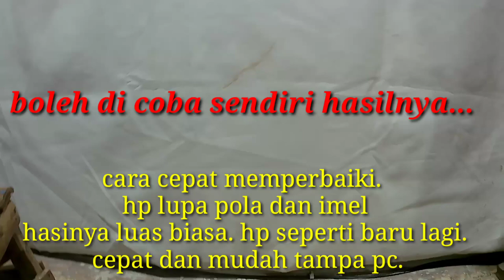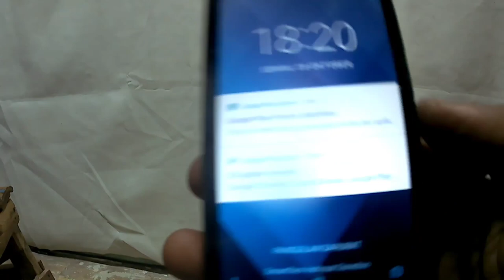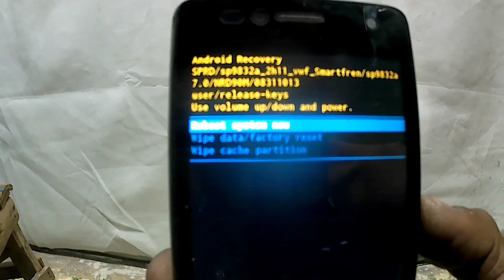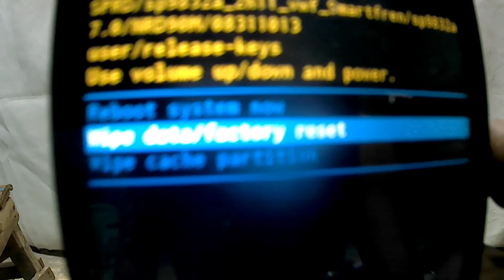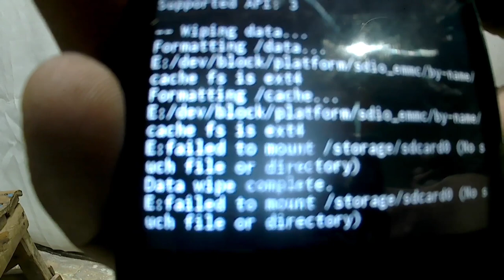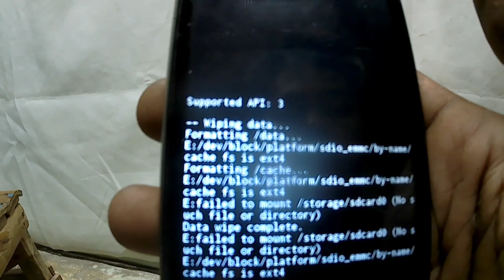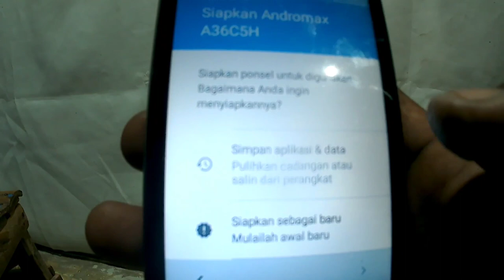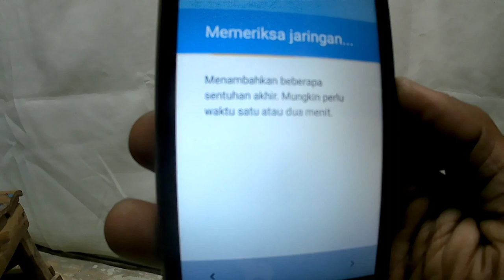Memperbaiki hp lupa pola dan Imel. Mudah dan cepat. Perlu di coba.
Semoga Vidionya bermanfaat untuk orang banyak. Itulah cara riset hp lupa pola dan Imel mudah dan cepat.